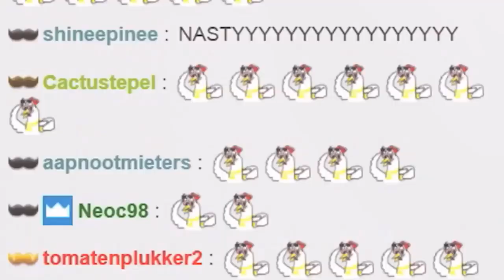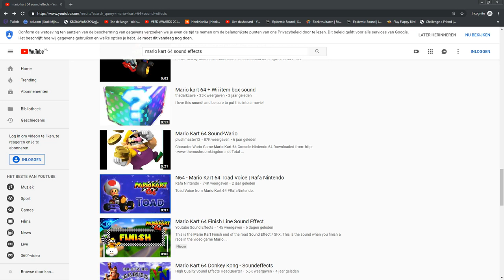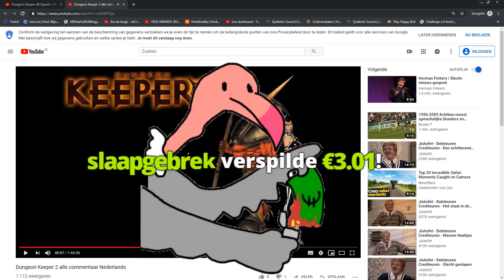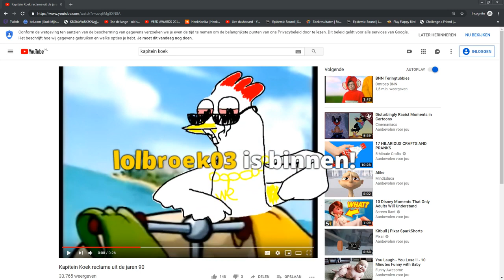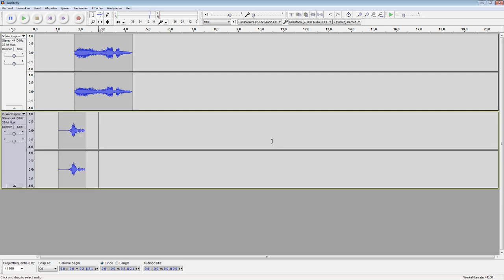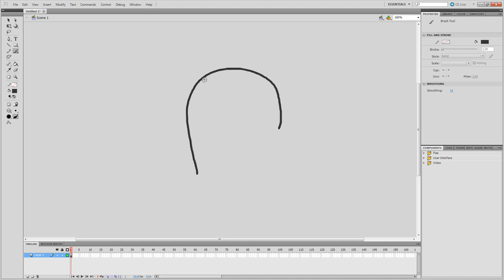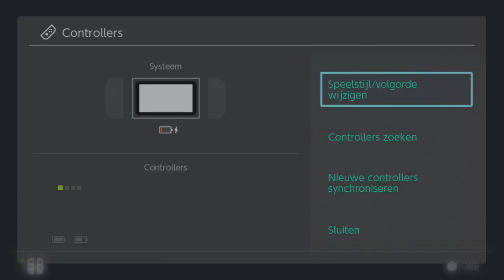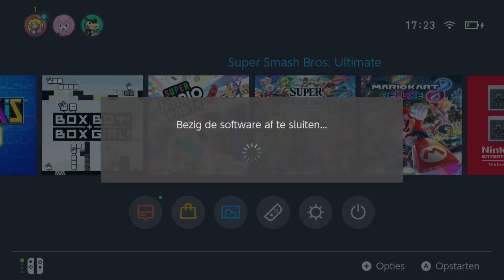Youtube filmpies kijken en paar potjes Tetris & Super Smash Bros | Lekker Spelen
Casual stream van Lekker spelen

0:00 Intro
06:08 Youtube filmpies kijken
50:10 Tetris
01:17:40 Super Smash Bros